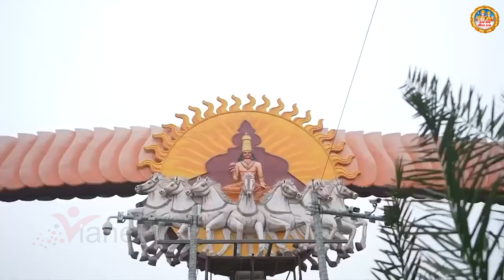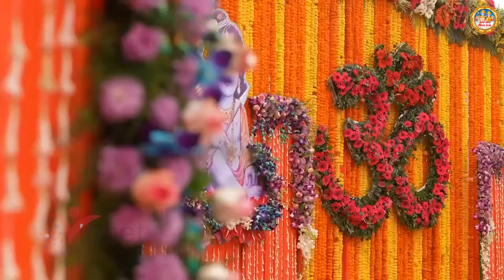राम राम सिया राम भजले | Ram Ram Siya Ram Bhajle | Sita Ram Dhun | Siya Ram Bhajan | Satya Adhikari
Shree Ram Bhajan, Sita Ram Dhun, Siya Ram Dhun, Sita Ram Naam Jaap

Song - Ram Ram Siya Ram
Singer- Satya Adhikari
69-STF/69-TS